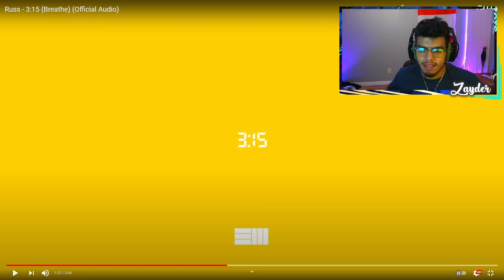THE VERSATILITY IS NUTS!! || Russ - 3:15 (Breathe) REACTION/REVIEW!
From Small Talk to this kind of song in just three weeks is crazy to me man. Another Banging song, full of vibes and emotion. I really really fw this one.